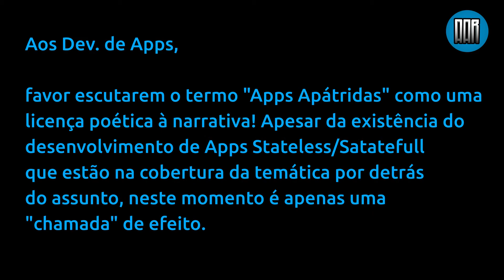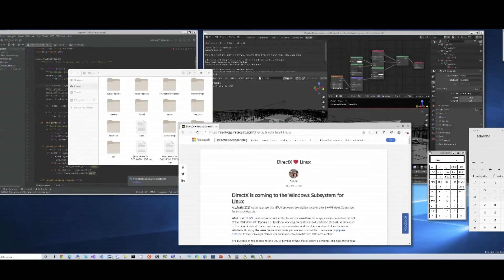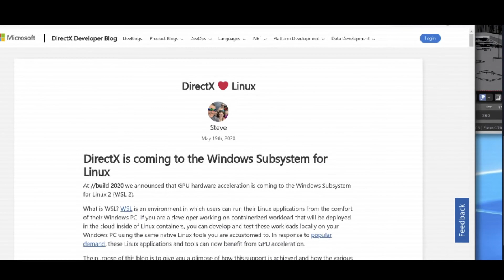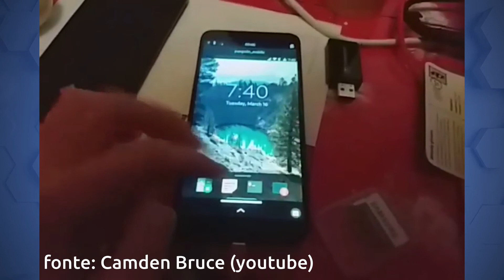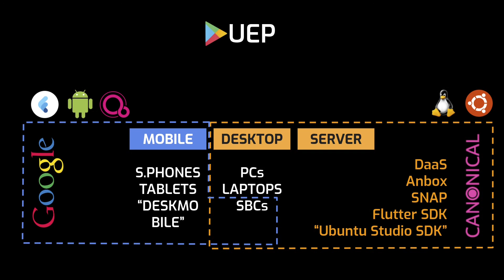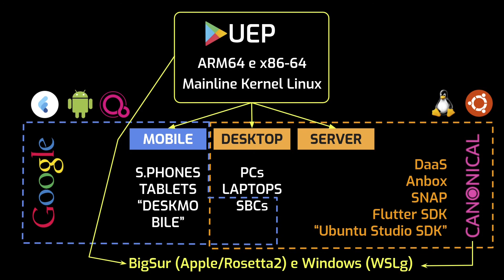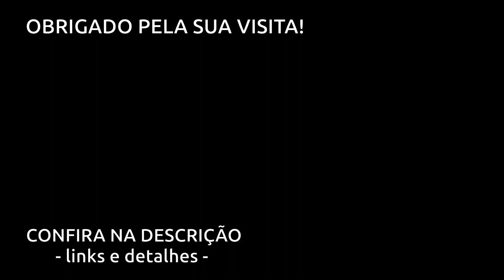FUTURO DOS APPs! Muito além do ANDROID, WINDOWS e macOS novas APP STORES | Ubuntu Vs Flutter, 5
📥 Pensou em algo?
   Escreva nos comentários e vamos interagir!

✅ Vídeo produzido com 💟 para aarProTech™.
✅ aarProTech™ é uma marca da família AAR Produções®.

Aviso: todas as marcas e direitos autorais são de seus respectivos proprietários legais e são aqui mencionadas apenas para efeito de propósitos informativos.